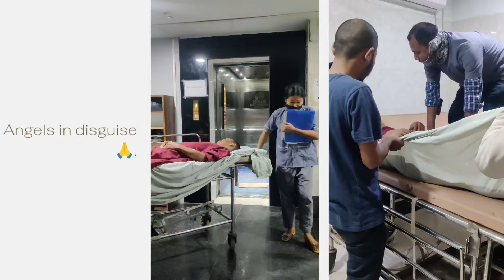An Update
Starting this year, I sensed that God is gonna reveal Himself more tangibly and powerfully this 2024. Following up my calling, I've been witnessing God revealing and manifesting in a different and amazing way so far. The incident me and my friends have faced on 9/3/'24 has shook us for sure but our foundation is firm in Yahweh. We'll be back on our mission and this is not the end!! The enemy has meant it for evil but God is turning it for good and we're believing that Jehovah Rapha will heal us all completely. ✊ Still need your prayers and Ty again for all of your support. 🙏
Documented by Eurah Shira
  Jeremiah Snabi